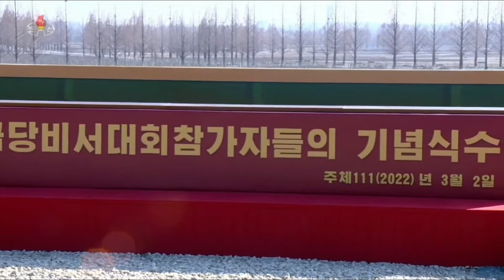北朝鮮 「金正恩同志が朝鮮労働党第2回初級党秘書大会参加者と記念植樹 (김정은동지 조선로동당 제2차 초급당비서대회 참가자들과 기념식수)」 KCTV 2022/03/03 日本語字幕付き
2022年3月3日、「朝鮮中央TV」で放送された「敬愛する金正恩同志が朝鮮労働党第2回初級党秘書大会参加者と記念植樹をされた」報道。日本語字幕付き。